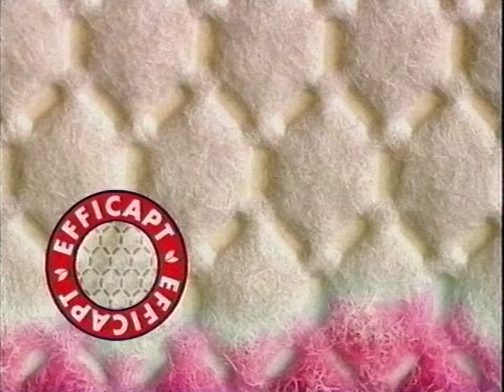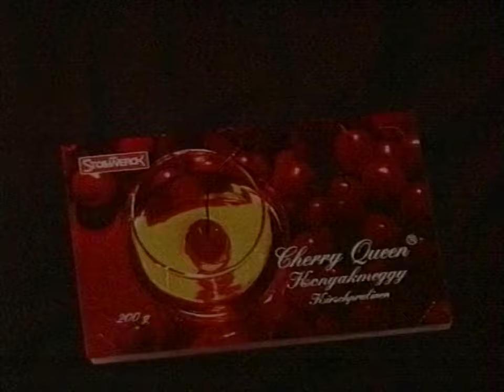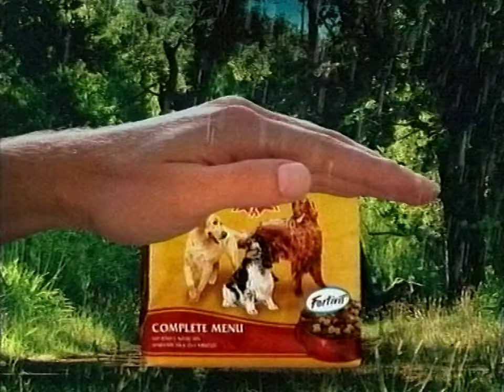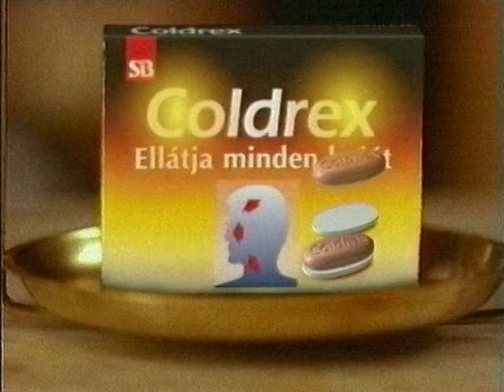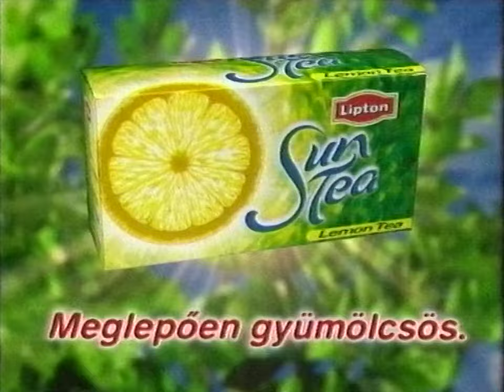TV3 reklám + ajánló 1998.09.27 (21:08-tól)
A második reklámblokk a Gyorsan, mint a nyíl 2. című film közben a TV3-on 1998. szeptember 27-én kb. 9 óra 8 perctől.

0:00 filmrészlet
0:10 Arany ászok
0:20 Libresse Invisibe szárnyasbetét
0:41 Cherry Queen konyakos meggy
1:11 Tesa
1:31 Arany Ászok
1:41 Pedigree Fortivil
2:11 Sensodyne fogkrém
2:27 Coca-Cola filmek - hullámvasút
3:07 Otto divatkatalógus
3:22 Maggi pontgyűjtés
3:32 Coldrex HotRem
3:57 Medve sajt
4:18 Lipton Sun Tea
4:36 Millennium ajánló
Alkonyzóna ajánló
5:26 Spanyol foci a javából! ajánló
5:46 reklám vége ident
5:50 záróképernyő/filmrészlet